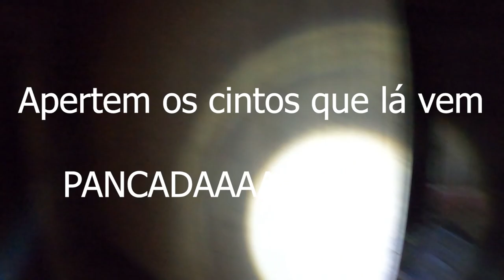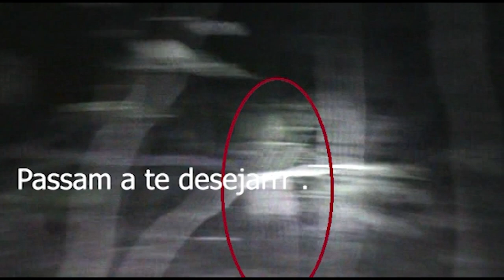Entidade mostra o lado sobrenatural em uma forma impressionante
estre video traz a comunicação ao sobrenatural em lugares assombrados e casas antigas ao obscuro